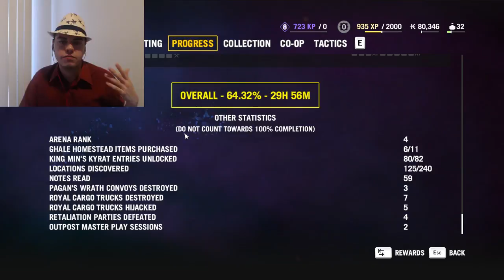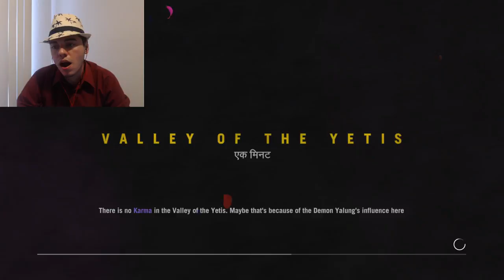Over WUT (Part 11)